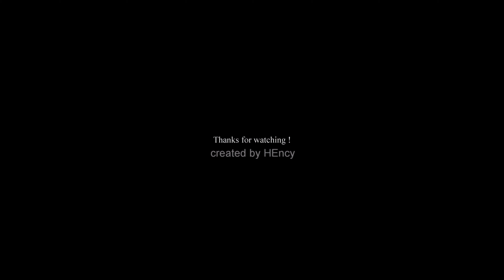Prague in Night & Day 4K!Prag bei Tag und Nacht!Praga de noche y de día!낮과 밤의 프라하!昼と夜のプラハ!Praga 4K!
Prague is the capital and largest city of the Czech Republic, the 14th largest city in the European Union. Located on the banks of the Vltava, Prague is home to around 1.3 million people, while the capital agglomeration has an estimated 2.7 million inhabitants.• I did not make the recordings.
Edit by HEncy.Music chosen by HEncy.